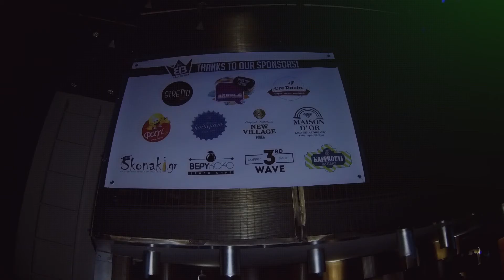BAD BEATS ft Sanny dancing show !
A story of one of the best party on Chios island powered by Bad beats production team based every Tuesday at Reina coffee music bar.
All team feeling happy to make the best !
Thanks video designer Kyriaki Tzouma.